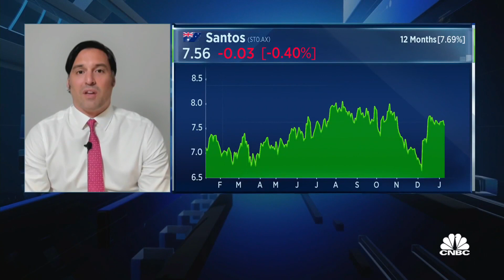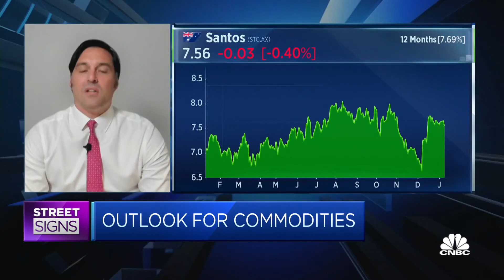There is more potential for M&A activity in the energy sector, says portfolio manager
Jason Kururangi, portfolio manager at Milford Asset Management, says something could come through for Santos and Woodside.